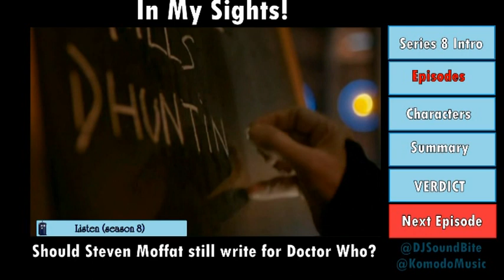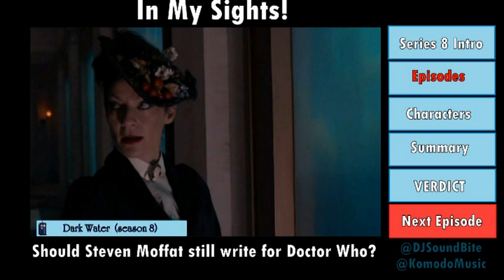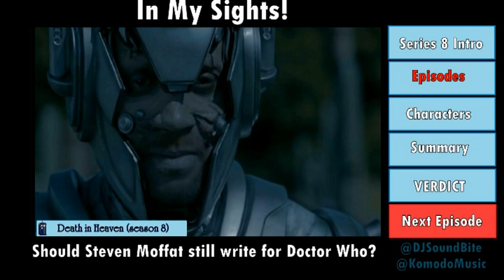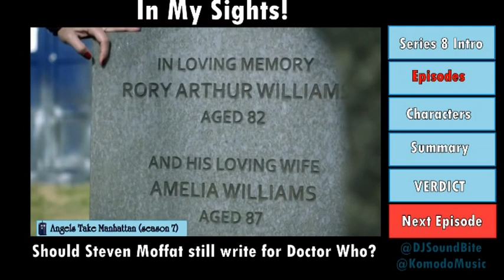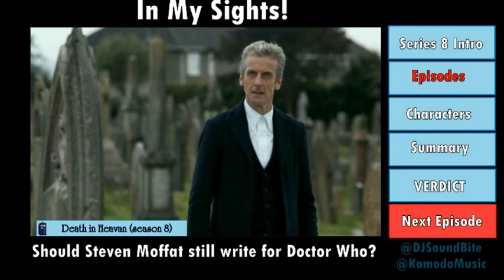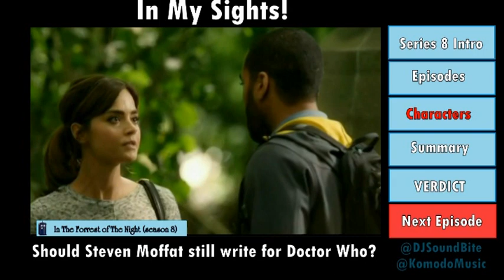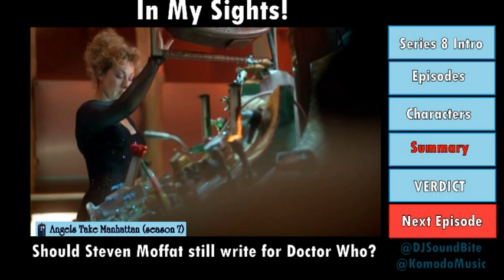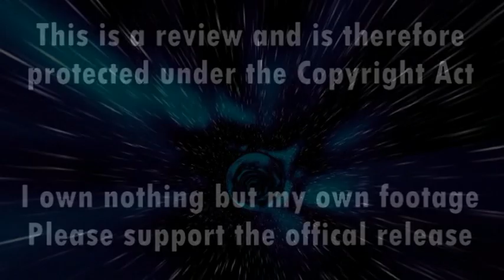¤ IN MY SIGHTS! ¤ Should Steven Moffat Still Write For Doctor Who? [Komodo Music]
There is a question. A question hidden in plain sight- Should Steven Moffat still write for Doctor Who?

DJ Dave has asked it, now it is up to him an other Doctor Who reviewers to answer it! With the help of The Last Angry Geek, Linkara, MrTardis, Welshy, and Jill Beaup they will find out the answer and put Moffat on trial.